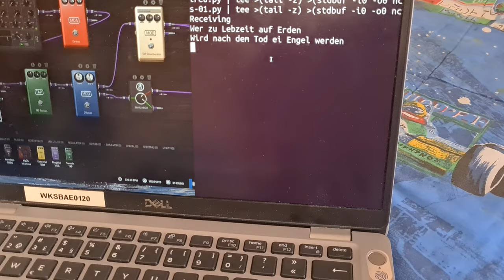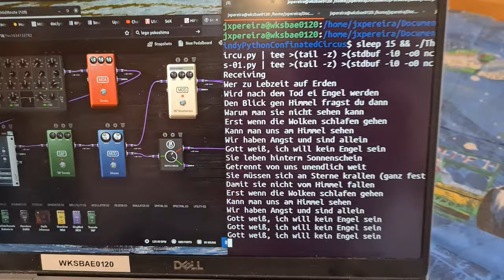The Mindy Python's Confined Circus band - MIDI Controller Table for Voice FX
A MIDI Controller Table using 6 MIDI Controllers (4 switches and 2 sliders):
- Pitch ON/OFF (CC#20)
- Reverb ON/OFF (CC#21)
- Switch ON/OFF (CC#22)
- Tremolo ON/OFF (CC#23)
- Pitch 1 Level (CC#24)
- Picth 2 Level (CC#25)
The virtual pedalboard on the Raspberry Pi has an EQ and a DeEsser to try to reduce noise from the MINDSTORMS EV3 audio, then some Pedals (Tremolo, 2x Pitch Shifter and Reverb) for effects and a switch to mix one of the Pitch Shifter outputs with the other output (so with 2 different settings we get a kind of chorus)
Music: "Engel" from german band 'Rammstein' (I added the lyrics to the MIDI file)